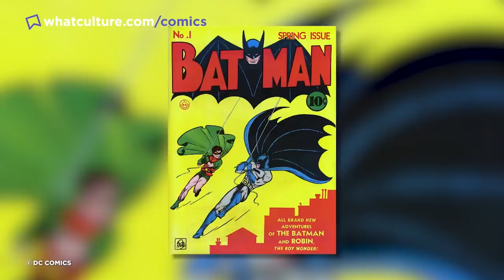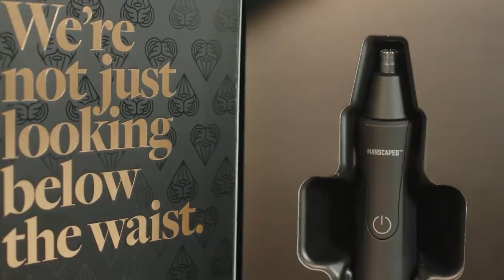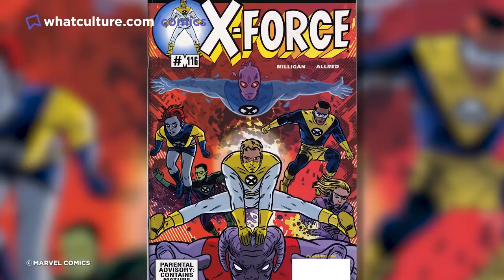9 Bizarre Superhero Origins You Won't Believe Exist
Thanks to Manscaped for working with us again in 2022!